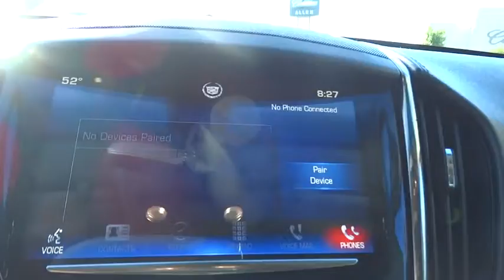2013 Cadillac ATS Orange County, Irvine, Laguna Niguel, Newport Beach, Mission Viejo, CA 8839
2013 Cadillac ATS
2013 Cadillac ATS 4DR SDN - Stock#: 8839 - VIN#: 1G6AA5RA1D0129741

CADILLACS FINEST CERTIFIED PRE OWNED DIAMOND!! Take this one out of early retirement. Lo-Lo-Miles! Your quest for a gently used car is over. This great 2013 Cadillac ATS has only had one previous owner, with a great track record and a long life ahead of it. This fantastic Cadillac is one of the most sought after used vehicles on the market because it NEVER lets owners down.